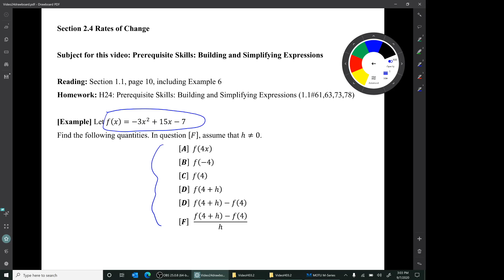Video for Homework H24: Building and Simplifying Expressions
Prerequisite Material, covered briefly in Section 1.1 of the book